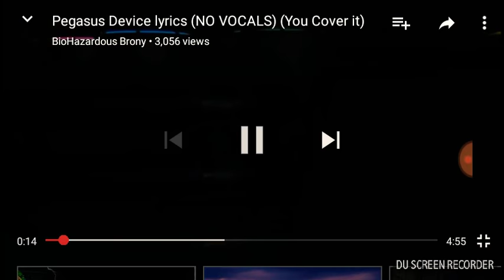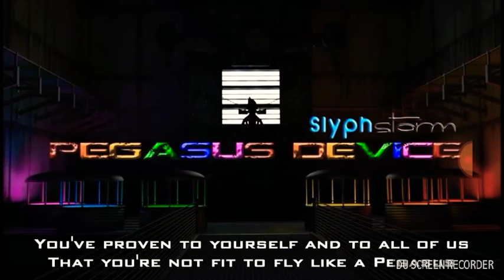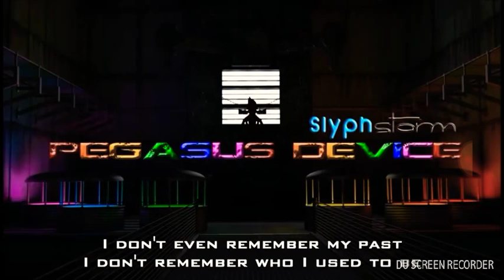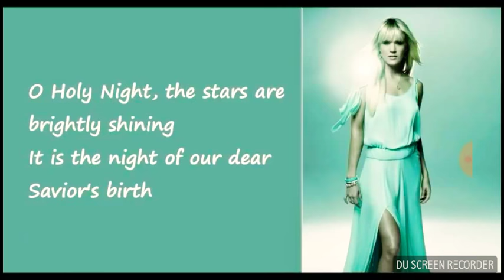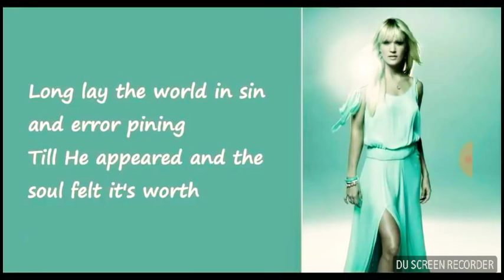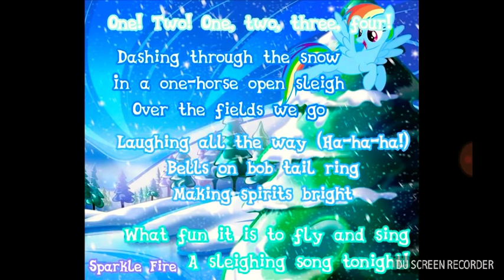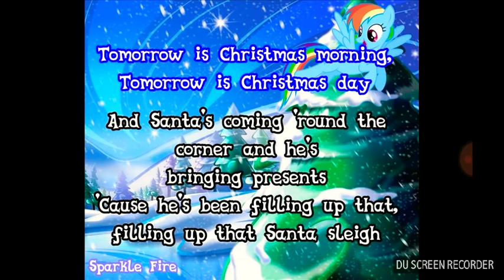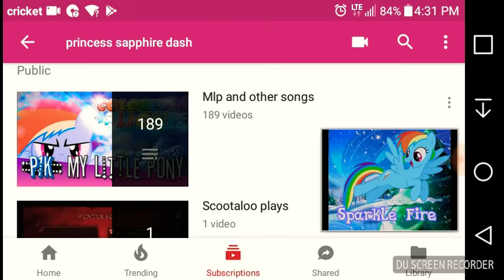Christmas songs (and Pegasus device)